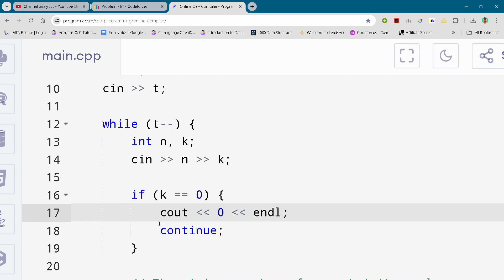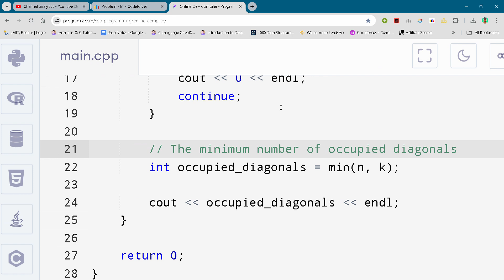Codeforces Round 961 Problem A. Diagonals Full Solution In C++